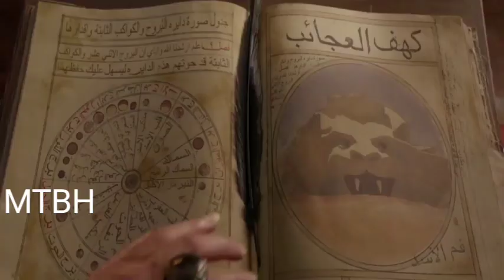Aladdin Movie Described In Hindi & Urdu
aladdin movie explained in hindi,
aladdin movie explanation,
aladeen movie explained in hindi,
aladdin movie explained
hollywood movie described in hindi & urdu,
hollywood movie described in hindi,
hollywood movie explained hindi dubbing,
hollywood movie hindi explained 2021,
hollywood movie hindi/urdu dual audio dubbed comedy action drama,
the mermaid (2016) movie explained in hindi/urdu summarized हिन्दी,
horror movie explained in hindi urdu,
hercules movie explained in hindi/urdu,
wrong turn 4th & 5th movie explained in hindi/urdu,
cook up a storm full movie explained in hindi urdu,
samsara movie explained in hindi and urdu vk movies,
apes movie explained in hindi & urdu,
aquaman full movie explained in hindi urdu,
the golden arm movie explained in hindi and urdu,
alpha (2018) movie explained in hindi/urdu,
i am legend movie explained in hindi/urdu,
cook up a storm (2017) movie explained in hindi/urdu,
scar (2007) explained in hindi/urdu hollywood movie explained by horrorland,
back to the future 3 movie explained in hindi/urdu,
battle for sevastopol movie explained in hindi/urdu summarized in हिन्दी,
barbarian 2022 movie explained in hindi urdu summarized,
barbarian 2022 movie explained in hindi urdu,
conjuring movie explained in hindi/urdu,
the curve movie explained in hindi/urdu summarized in हिन्दी,
league of gods movie explained in hindi/urdu/crowd movie explained,
the call of the wild movie explained in hindi/urdu,
crocodile island movie explained in hindi/urdu movie elphick,
daredevil movie explained in hindi/urdu,
independence day movie explained in hindi/urdu,
d-war (2007) film explained in hindi/urdu dragon wars summarized हिन्दी,
dune part 2 movie explained in hindi/urdu sci-fi fantasy future,
dragons the nine realms movie explained in hindi/urdu part 3,
the tale of despereaux movie explained in hindi/urdu,
day part 1 movie explained in hindi/urdu sci-fi love forest,
independence day part 1 movie explained in hindi/urdu love forest,
day shift movie/plot explained in hindi urdu एक,
evolution movie explained in hindi & urdu,
mortal engines movie explained in hindi/urdu,
edward scissorhands movie explained in hindi/urdu summarized in हिन्दी part-2,
edward scissorhands movie explained in hindi/urdu summarized in हिन्दी part-1,
elizabeth movie/plot explained in hindi urdu एलिजाबेथ,
movies explain हिन्दी samaritan 2022 movie explained in hindi urdu,
maleficent 1+2 (2019) film explained in hindi/urdu full movie,
splash movie (full hd) explained in hindi & urdu,
film/movie explained in hindi/urdu,
ghost movie explained in hindi urdu,
the story of giants movie explained in hindi/urdu,
gold 2022 movie (full hd) explained in hindi & urdu,
new gods nezha reborn(2021) movie explained in hindi/urdu,
top gun maverick full movie/plot explained in hindi urdu,
the star (2017) movie explained in hindi/urdu summarized in हिन्दी,
the monkey king 2 movie explained in hindi/urdu,
the monkey king 3 movie explained in hindi/urdu,
killer shark (2021) movie explained in hindi/urdu movie elphick,
legend of the sword movie explained in hindi & urdu,
the superdeep movie explained in hindi urdu love forest,
movie explained in hindi urdu new movie,
wolves (2014) movie explained in hindi/urdu werewolves monster summarized,
minnal murali movie explained in hindi urdu stories treat,
spider man movie explained in hindi urdu,
the maze runner 2014 movie explained in hindi/hindi/urdu,
q movie explained in hindi,